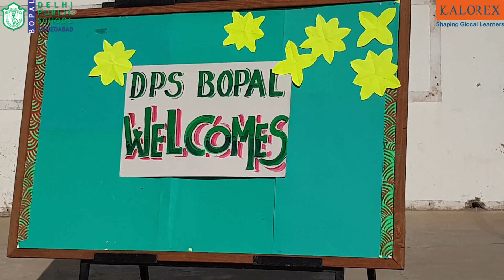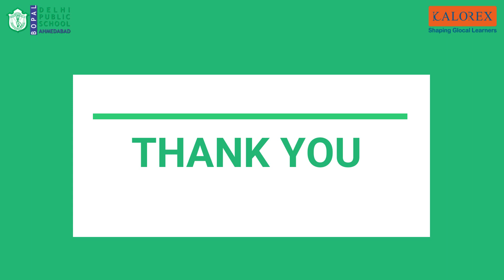Delhi Public School, Bopal Ahmedabad Presents Gujarati Play "Mithyabhiman"